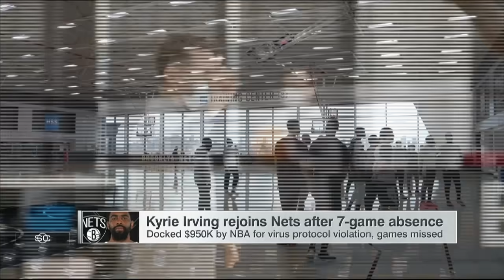Kyrie Irving’s teammates are moving forward to get him back on the court - Malika Andrews | SC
Malika Andrews joins SportsCenter to discuss the Brooklyn Nets’ reaction to Kyrie Irving’s comments about his absence and weighs in on Irving returning to practice after a 7-game absence.